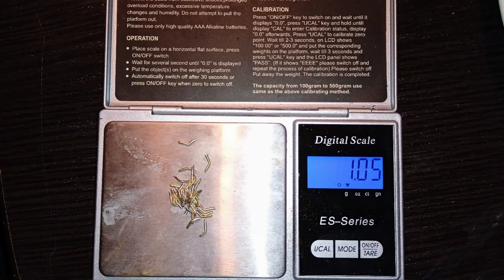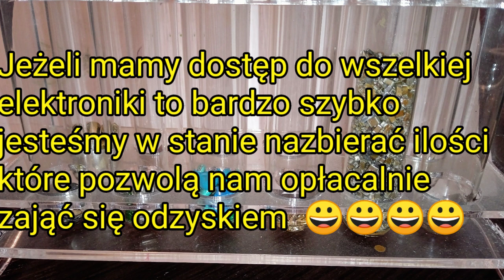#3. Złoto z elektroniki. Gdzie szukać ??? Gold recovery.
Odzysk złota, złoto z komputera. Płata główna gdzie szukać ???